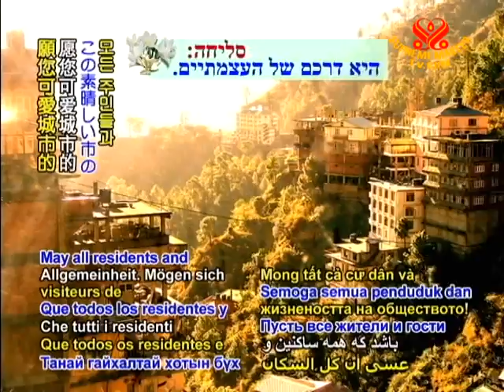8 Shimla declared smoke free city